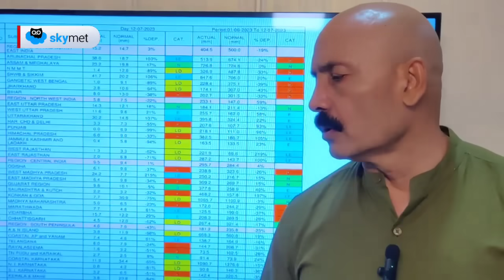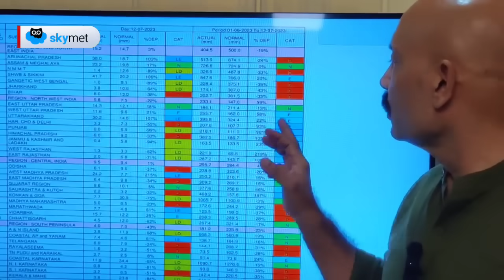दिल्ली, पंजाब और हरियाणा सहित कई राज्यों में फिर बढ़ेगी बारिश। मानसून सक्रिय होगा | Skymet Weather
24 घंटे बाद दिल्ली और हरियाणा सहित पंजाब के कुछ भागों में बारिश की गतिविधियां एक बार फिर बढ़ सकती हैं। उत्तराखंड में तेज बारिश की गतिविधियां जारी रहेगी। उत्तर प्रदेश, बिहार, पश्चिम बंगाल, झारखंड, उड़ीसा, छत्तीसगढ़ और मध्य प्रदेश के साथ पूर्वी राजस्थान पूर्वी गुजरात विदर्भ तथा महाराष्ट्र के सभी जिलों में अच्छी बारिश है। कर्नाटक और केरल के तट पर भी बारिश तेज होगी। पूर्वोत्तर राज्यों में एक बार फिर मूसलाधार बारिश हो सकती है। आंध्र प्रदेश आंतरिक कर्नाटक और तमिलनाडु सहित पश्चिमी गुजरात और पश्चिमी राजस्थान में मानसून कमजोर रहेगा।